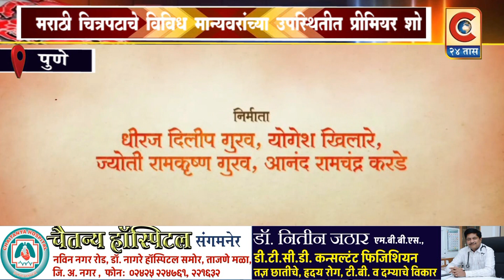पुणे - इंटरनॅशनल फालम फोक मराठी चित्रपट 27 ऑक्टोबर 2023 पासून चित्रपटग्रहात प्रदर्शित